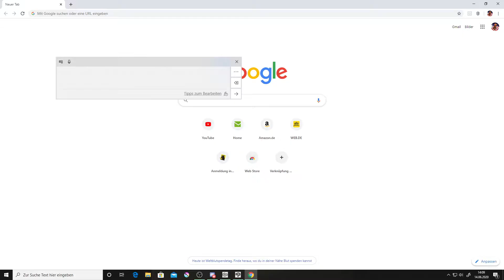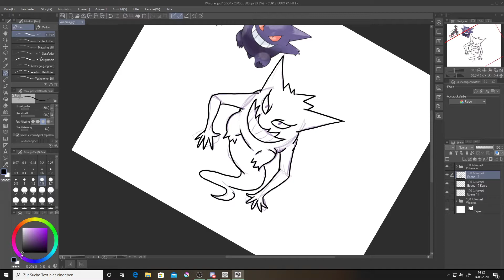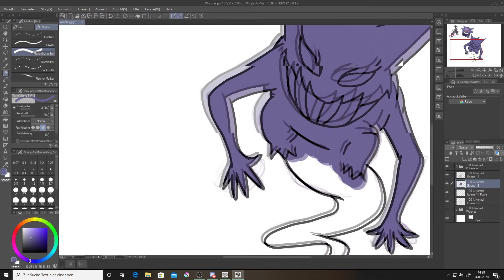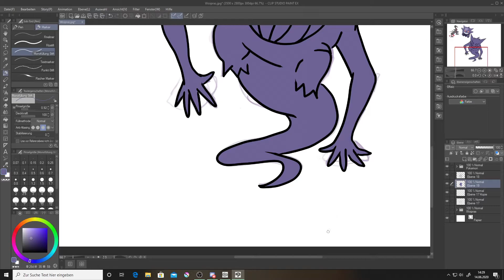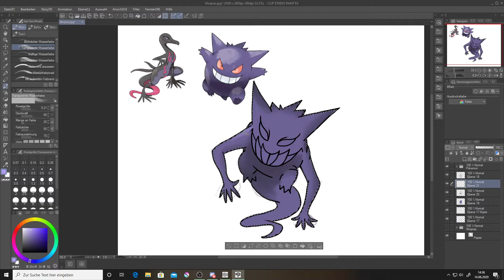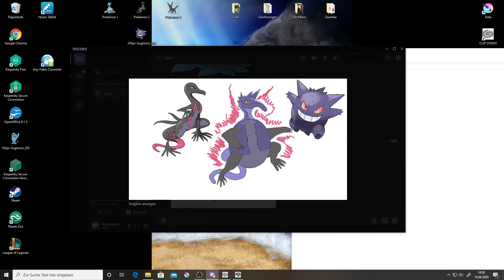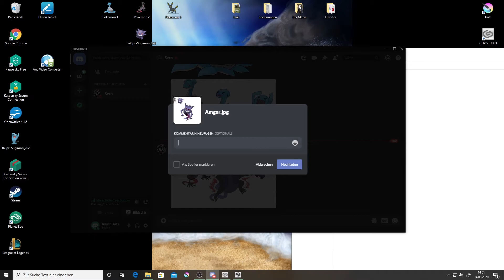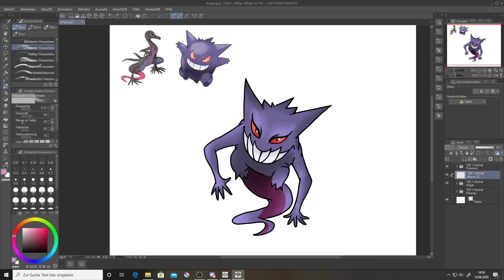Let's Draw PokemonFusion | mit SeroTheHedgehog Part 2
Auf einen weiteren schaurig schönen Part 2 des Pokemon Let's Draws, zusammen mit AnschiArts und SeroTheHedgehog.